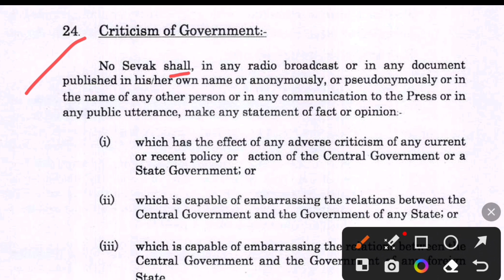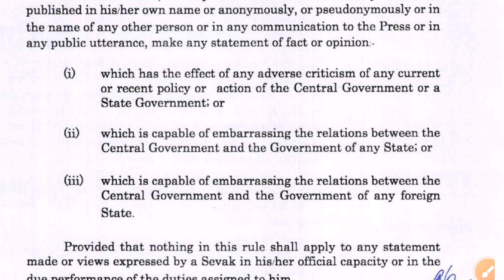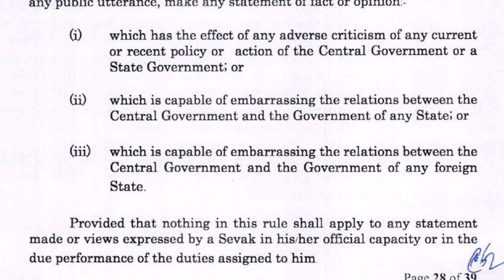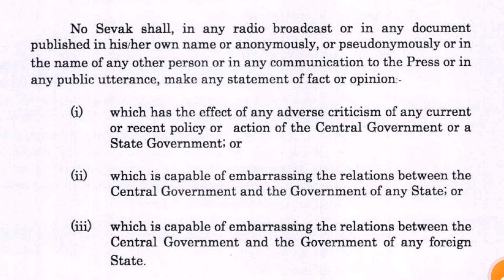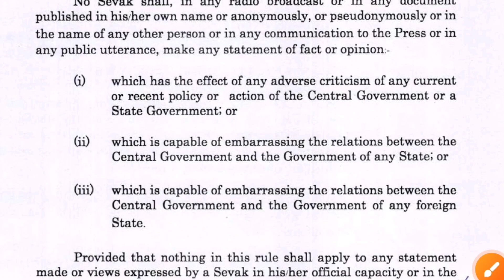क्या कोई GDS सरकार की आलोचना कर सकता है? क्या है GDS Conduct का rule 24?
GDS Conduct and engagement rule 2020